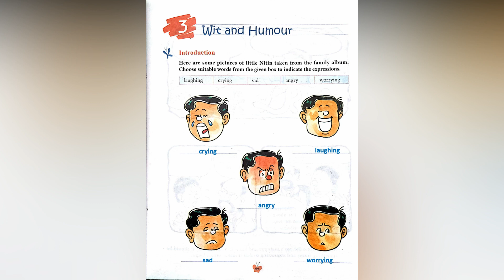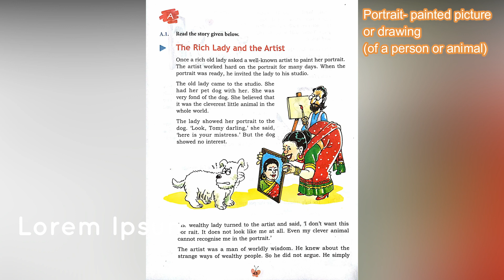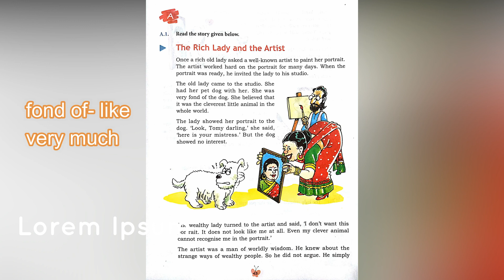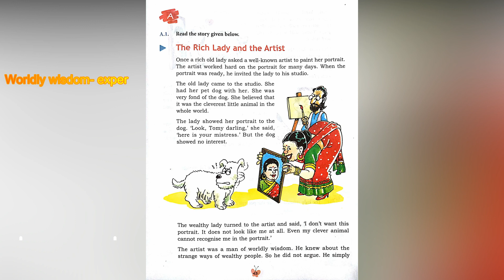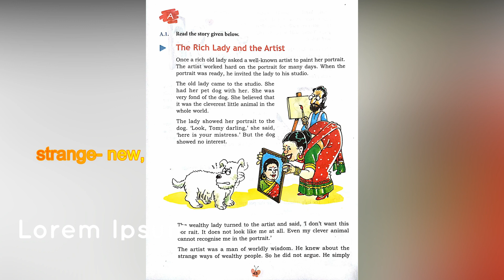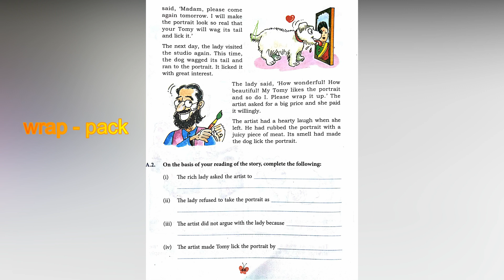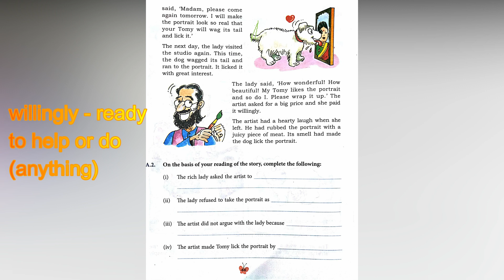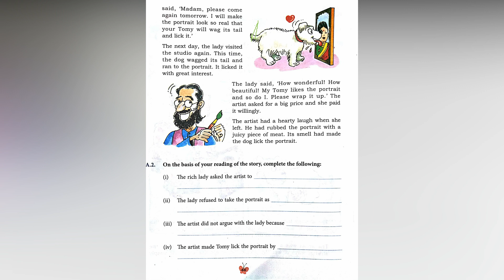THE RICH LADY AND THE ARTIST II EXPLANATION II ENGLISH READER II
You can also view our video on Describing Words II Practice Book II Adjectives Part-3II ever here:

You can also view our video on Describing Words II Practice Book II Adjectives Part-2II ever here:

You can also view our video on Notice writing II Part-2II Lost and Found Notice II ever here:

You can also view our video on ll Travel Plans from Pg no. 28-31ll ever here:

You can also view our video on Practice Book II Unit-3 II Pronouns II ever here:

You can also view our video on The Relative Pronouns II Kinds of Pronouns II Part 3 II ever here:

You can also view our video on Kinds of Pronouns II Part 2 II ever here:

You can also view our video on Kinds of Pronouns II Part 1 II ever here:

You can also view our video on Singular and Plural Nouns II Part-2 II ever here:

You can also view our video on Singular and Plural Nouns II Part-1 II ever here:

You can also view our video on Class IV Elementary English Grammar and Composition pg  no  66-70 (Genders) ever here:

You can also view our video on Class IV Elementary English Grammar and Composition pg no. 7-17 (Kinds of Nouns) II English II ever here:

You can also view our video on English Reader ls 2 Mixup at Birth part 1 here:

I will make videos of different grammar topics and if u want any topic to be explained comment down I will make a video on that topic